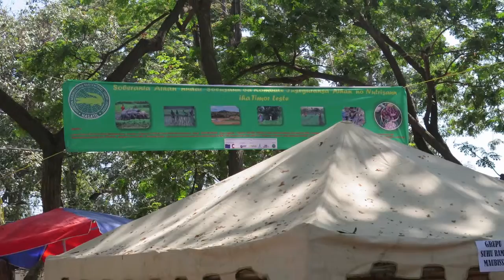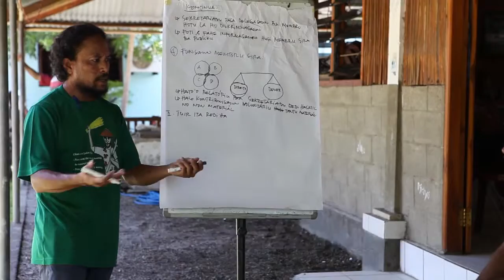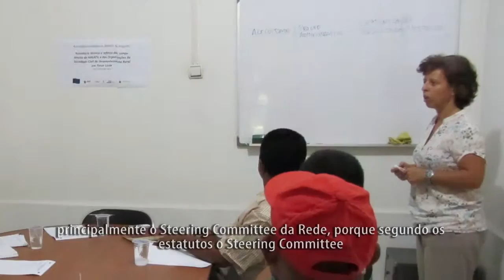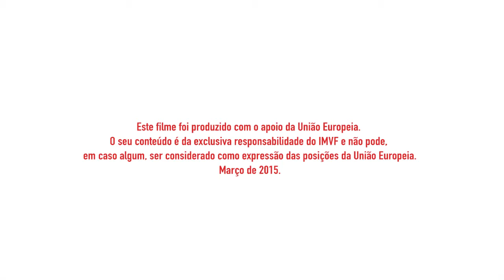A Rede HASATIL | IMVF | Assistência técnica e Reforço das Competências da HASATIL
Desde a sua criação que se mantém fiel à sua missão: apoiar e representar os agricultores timorenses na promoção de um setor agrícola nacional sustentável.
Um retrato da Rede HASATIL, que espelha também a vida do país.
Um balanço de três anos de Projeto ao serviço das Organizações Não Governamentais timorenses que trabalham no setor agrícola.

“Para nós é muito importante o caminho da advocacia que a HASATIL sempre fez, levar a voz dos agricultores ao nível nacional é também um grande benefício porque podemos acompanhar, podemos fazer trabalho em conjunto com os agricultores mas se não temos rede a nossa voz não tem força. (…) as atividades que fazemos com as comunidades podem ser levadas a nível nacional através da voz da HASATIL. Fevereiro de 2015, Emília M. C. Elu da ONG FPWO, beneficiária do projeto FED/2012/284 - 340.

Cofinanciamento: União Europeia e Cooperação Portuguesa
Execução: Instituto Marquês de Valle Flôr
Em parceria com: Belun, Fundação ETADEP e Fokupers
Associado com: Ministério da Agricultura e Pescas
Produtor Executivo: HASATIL
Produção: Neo Ho'o Film – Bernardino Soares
Narração: Agá Conceição
Câmara: Bernardino Soares e Francisco Ismenio
Som: Ikan Lata Supermie - Curt Gabrial ; Juntos Contra Fome -ARK; MARS Agrikultor- HASATIL; Dream Instrumental – Chan Wai Fat; TheBuddha – Dan Warren; Monk Turner - Judicious_Jason.
Tradução: Leonor Queiroz e Mello

Parceiros no Desenvolvimento: União Europeia, IMVF, Camões I.P, Fundação ETADEP, FOKUPERS, BELUN e Ministério da Agricultura e Pescas (na condição de associado)